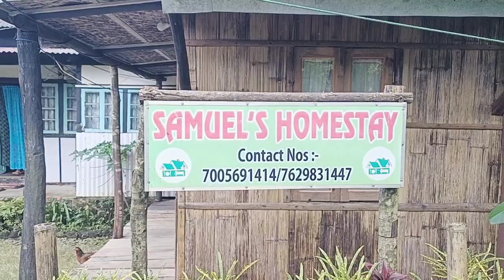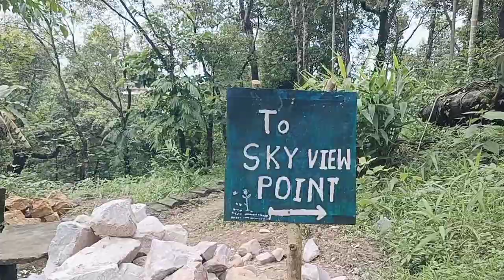Mawlynnong | Cleanest Village In Asia | No1 Cleanest Village in Asia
Mawlynnong Cleanest Village in Asia